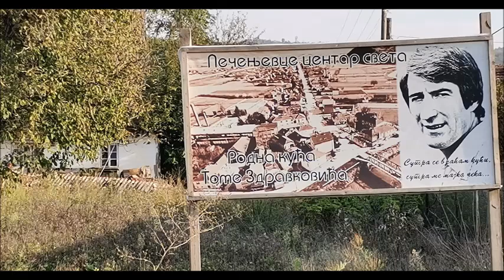TOMA CENTAR SVETA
Peva - Milan Jovic Kuca
Muzika i Aranzman - Kristijan Lukarov
Text - Sreten Spasic

Bubanj - Radoslav Shutevski
Tarabuka - Marko Markovski
Bass Guitar - Kristijan Lukarov
Ritam i Solo Guitar - Tasko Grujovski
Harmonika - Bojan Gjurovski
Clarinet - Stojan Dimov
Klavijature - Kristijan Lukarov
Prateci Vokal - Kristijan Lukarov

Stidio - Podrumot
Producent - Angel Kjosev